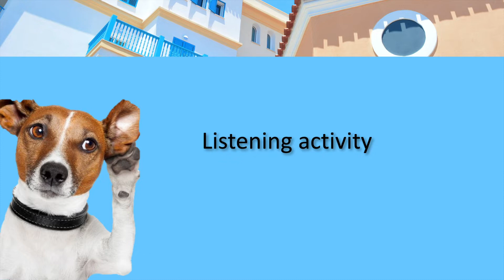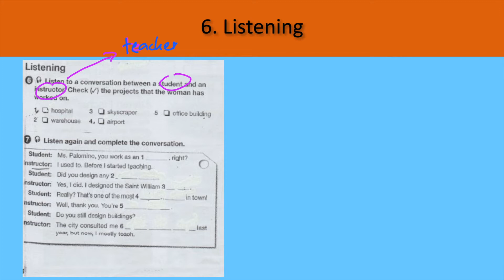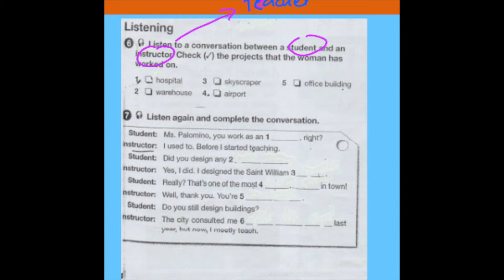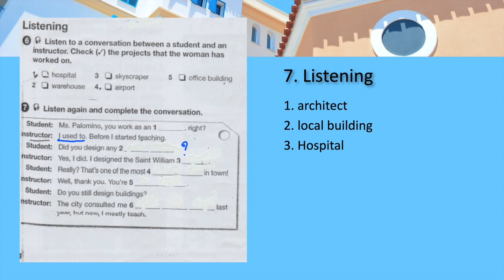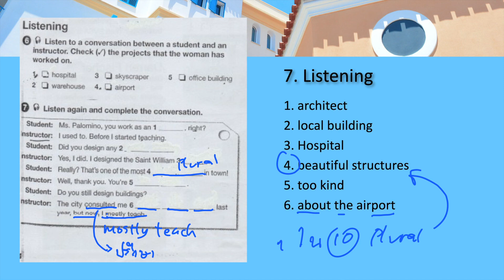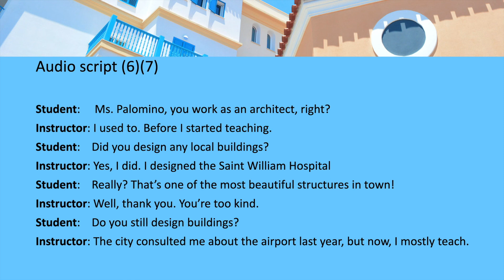Unit 1 Types of structures EP 2